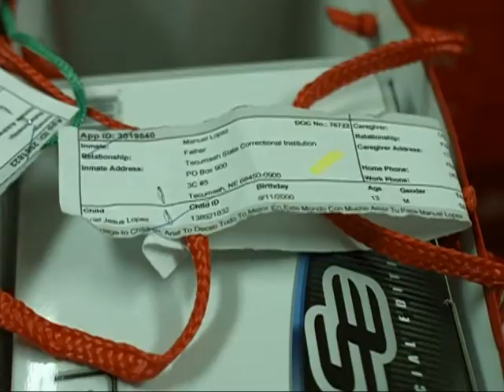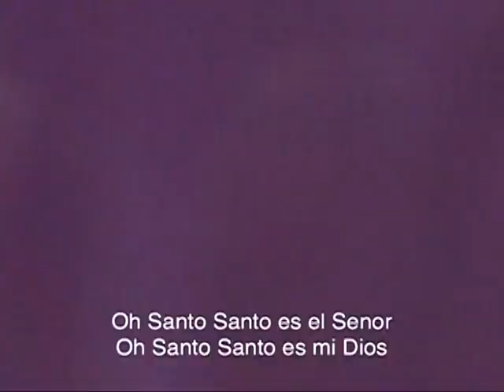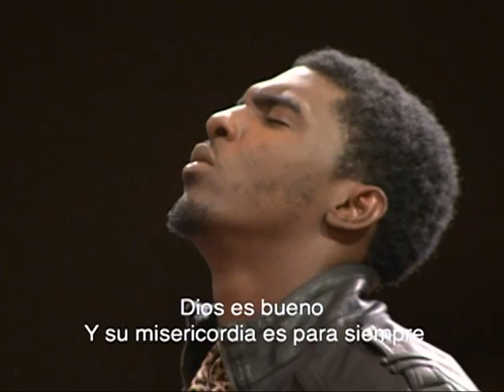Apostle Guillermo Maldonado – Servicio Sobrenatural – Supernatural Service Domingo 12 21 14 6pm